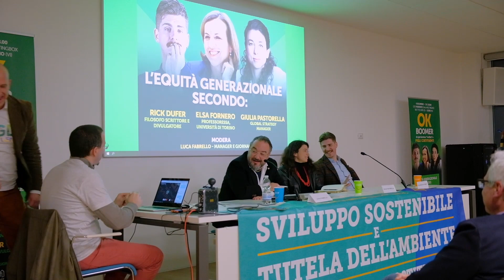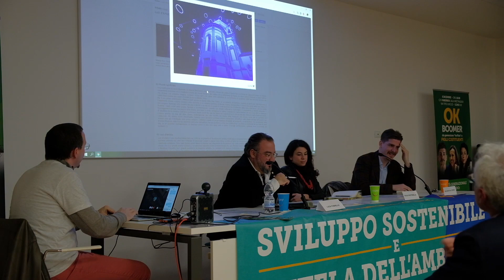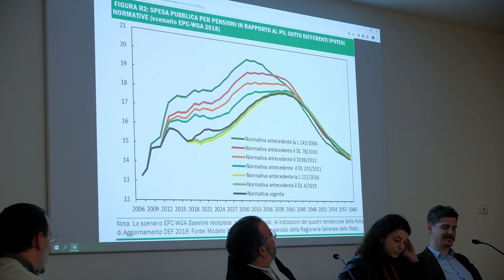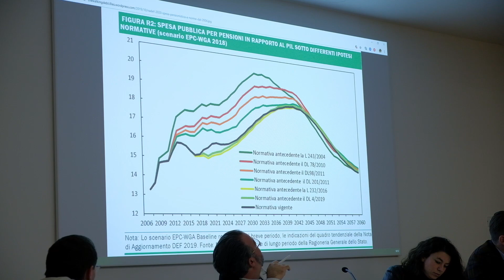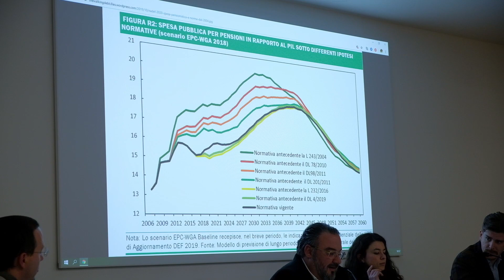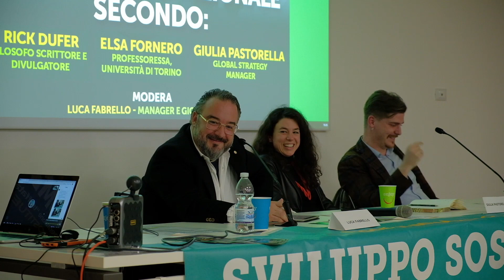OK BOOMER - con Elsa Fornero e Giulia Pastorella - Conferenza integrale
LEGGI "SPINOZA&POPCORN" ➤➤➤
Come promesso, ecco le riprese della conferenza "OK BOOMER", con Elsa Fornero e Giulia Pastorella
⬇⬇⬇SOTTO TROVI INFORMAZIONI IMPORTANTI⬇⬇⬇

CRONOLOGIA
5:32 - presentazione relatori
14:54 - primo intervento Fornero
29:15 - primo intervento Giulia
40:48 - primo intervento Rick
56:30 - secondo intervento Fornero
1:03:00 - secondo intervento Giulia
1:09:57 - secondo intervento Rick

(lo trovi anche su iTunes, Youtube, Google podcast e Spreaker)
Leggi "Elogio dell'idiozia" ➤➤➤ (ebook

La mia attrezzatura per video e podcast:
Canon M5 mirrorless
Obiettivo Canon 50mm
Ringlight Neewer 48cm
Telecomando Canon
Treppiede Albott
Riprese da mobile - Osmo Pocket
Audio
Blue Yeti microfono USB
TascamDR-05 + scheda SD 4gb (per audio da mobile)
Rode videomic (clip) (per video in esterna)